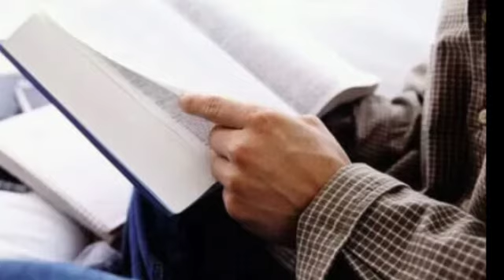Бегона. Саид Ахмад